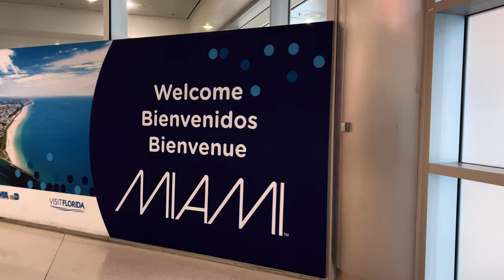Day 1 In Miami… Did I Make a Mistake!